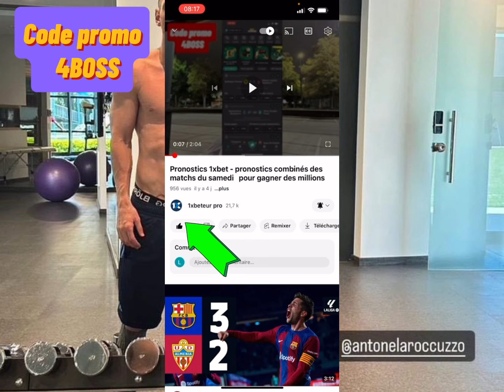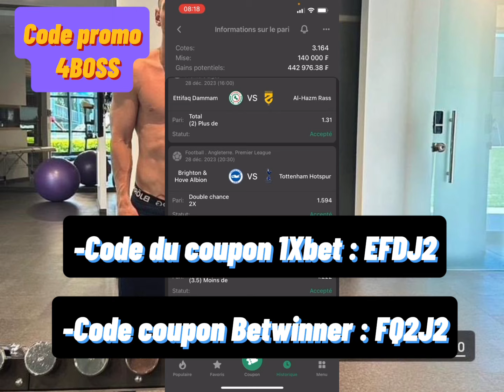Pronostics 1xbet - pronostics combinés des matchs du Jeudi pour gagner des millions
🚨🗣 Nos 03 pronostics du jour  + cote de 18 disponible je vous ai réserver plusieurs pronostics sur les matchs  tel que :( Brighton Vs Tottenham ) etc…